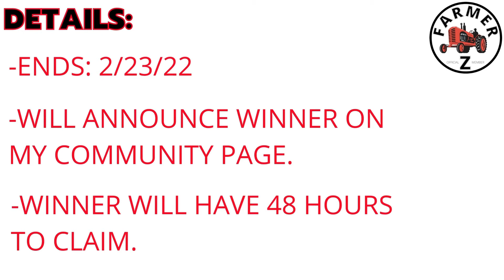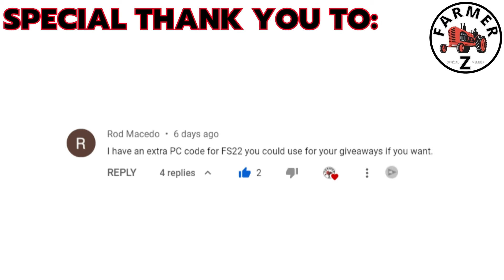FARMING SIMULATOR 22 GIVEAWAY! JUST BECAUSE!!!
I'm giving away a free digital download PC copy of FS22 to one lucky winner! Please read full list of rules below prior to entry:

What you win:
FS22 (digital code to download from Giants)

How to enter:
2. Like this video
3. Type "Farmer Z FS22" in the comments for this video.

Official rules:
-It's free to enter, no catches. Just follow the rules above!
-The contest is for individuals who want a PC ONLY copy of FS22.
-Please do not enter if you already have the game.
-The contest ends on 2/23/22.
-A comment will be randomly selected from this video to determine the winner.
-Multiple comments from the same user will not be counted.
-Winner will be announced via a post on my YouTube community page therefore it's recommended to set your notifications for this channel when you subscribe so you're notified of the announcement.
-The declared winner will be asked to prove they are the owner of the winning account by editing their comment with a specific code word I provide them.
-If the declared winner does not claim within 48 hours, a new winner will be chosen.
-This giveaway is not sponsored, I am solely responsible for the contest and delivering the prize to the winner.
-Good luck!

*simply click link, and log in with your YouTube account.

If you like SnowRunner, MudRunner, or American Truck Simulator you'll love this game! The best Farming Simulator 22 ( FS22 ) content!